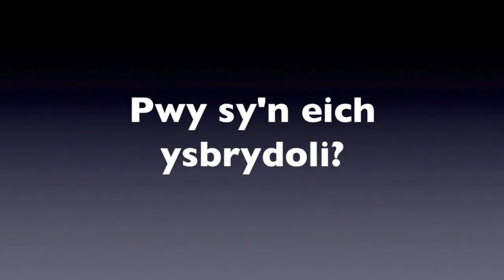Anweledig: Ffion Dafis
Dyma gyfweliad fidio fer gan Annest Mair Jones o Ysgol Bodedern, sydd ar brofiad gwaith gyda Cwmni'r Frân Wen.